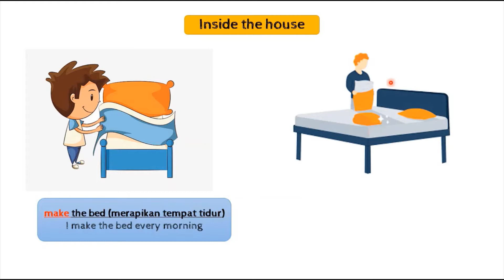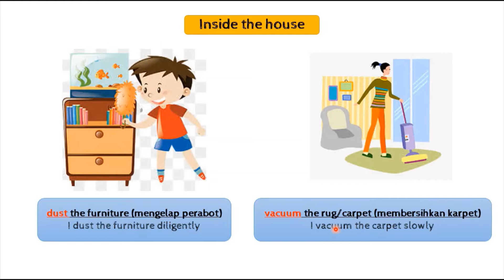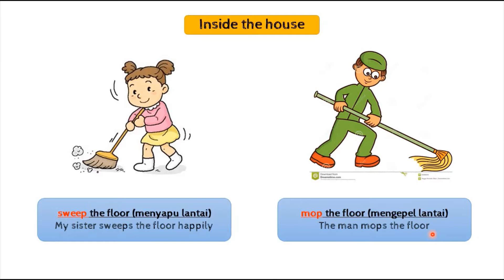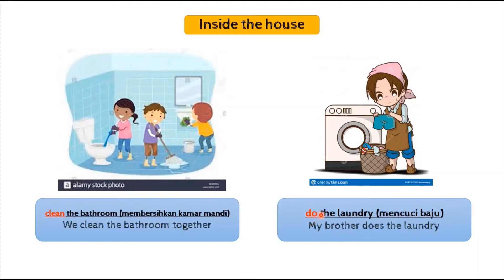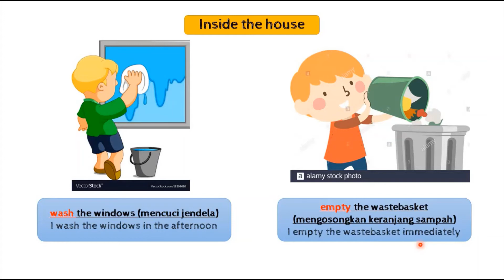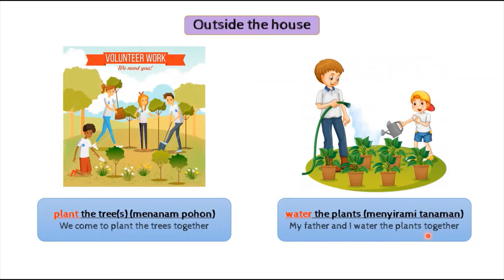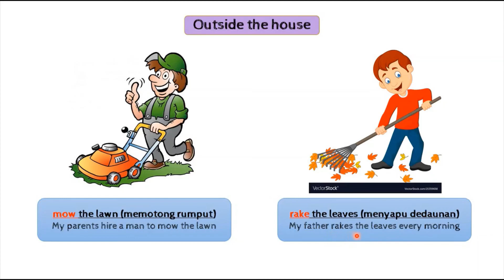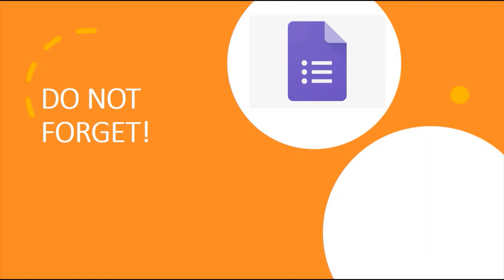[IND] Housework - MK Integrated English Course 2020 - Semester I PBI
Maaf, saya salah menyebutkan pertemuannya dalam video, ini bukan pertemuan ke-17 tetapi pertemuan ke-14.

Seperti biasa, setelah teman-teman menonton atau belajar melalui video di atas, lengkapilah:
1. PRESENSI Google form ini
2. QUIZ yang sudah disediakan dalam Moodle MK IEC pada pertemuan ke-14.

Happy learning!